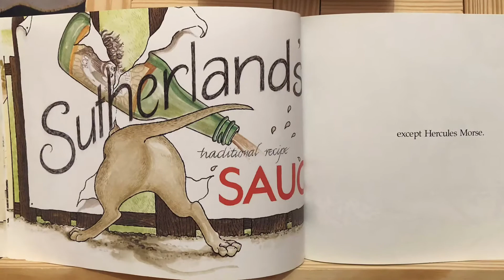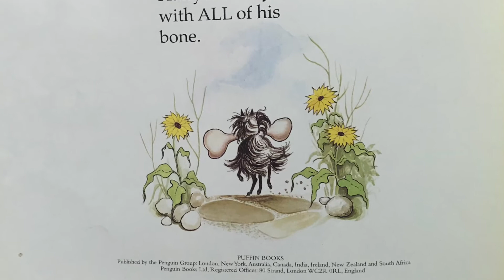Miss Bibi reads ‘Hairy Maclary’ by Lynley Dodd